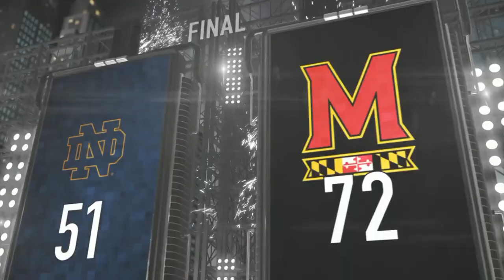Notre Dame vs. Maryland Men's Basketball Highlights (2019-20)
Notre Dame vs. Maryland: The Fighting Irish took a tough road loss to the No.3 Terrapins, 72-51. John Mooney led Notre Dame with 17 points and 12 rebounds and Prentiss Hubb dropped 13 and grabbed 5 rebounds for the Irish.